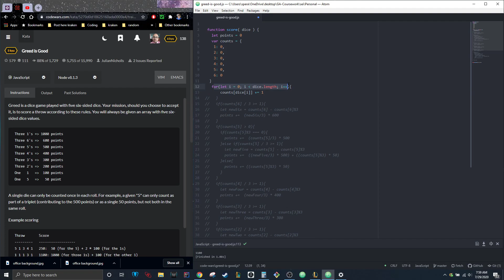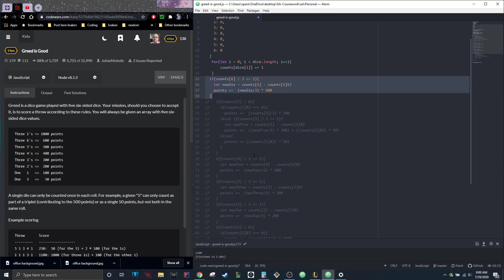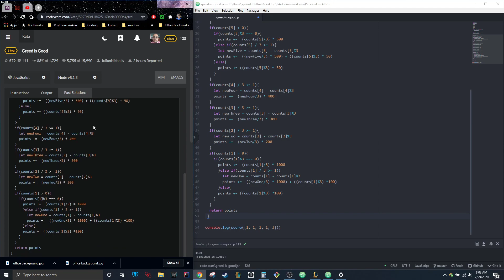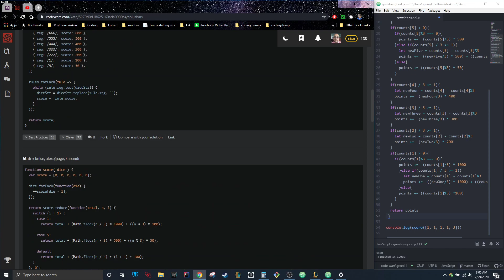Greed is Good Code Wars Challenge for Beginners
a simple solution to the greed is good code wars challenge.